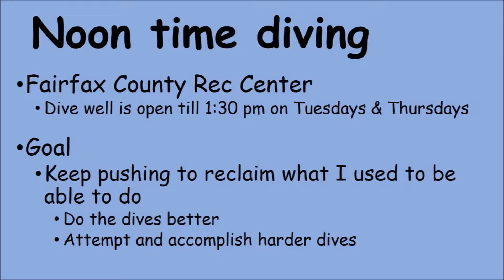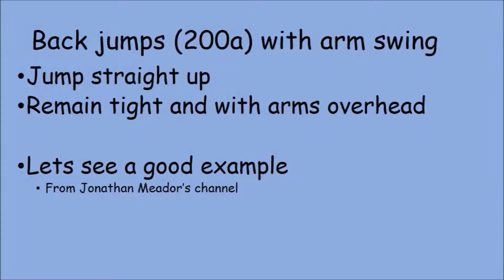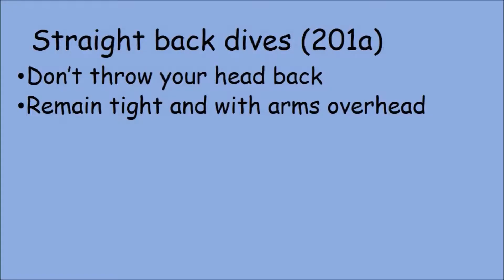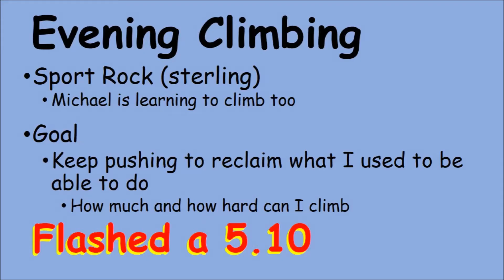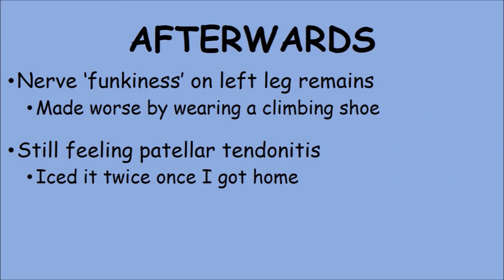20171026 Diving and climbing, flashing a 5.10, 10 weeks 1 day after ACDF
Having surpassed the 10 week mark since surgery i did some springboard diving at noon, and some indoor climbing in the evening.  The highlight of the day was the ability of "flashing" a 5.10, or in other words, climbing a 5.10 route that i had not seen before on the first attempt without needing to rest on the rope.